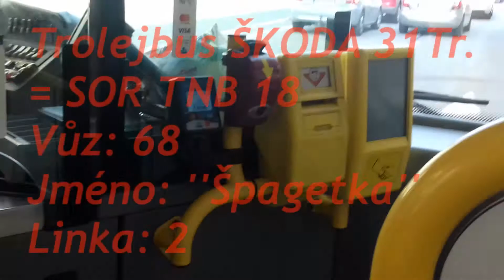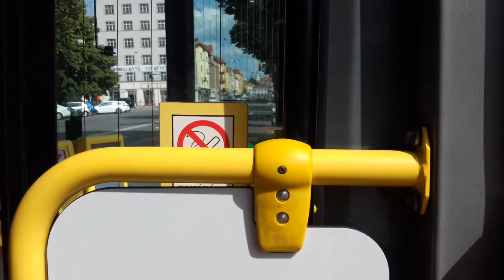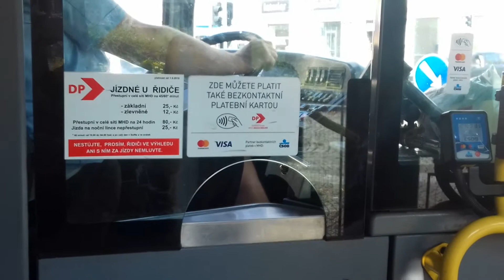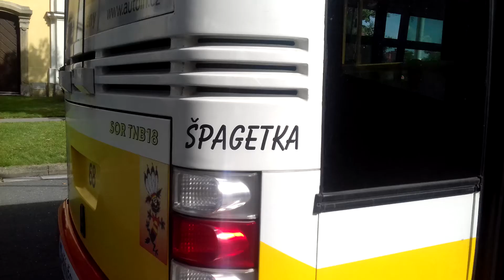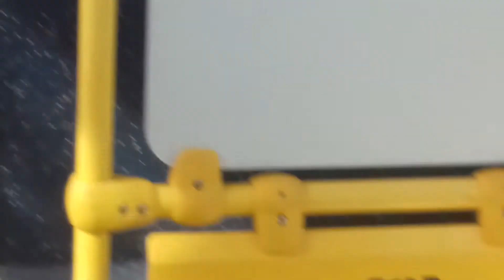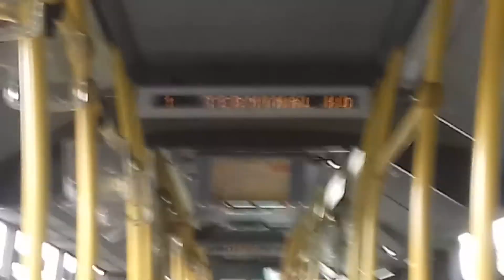[MHD Hradec Králové] Jízdy, fotky | Škoda 31Tr :)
Udělal jsem si výlet do Hradce, abych se projel (konečně) s jejich trolejbusama. Stihl jsem natočit jenom dvoje 31Tr :/ ale nevadí :).